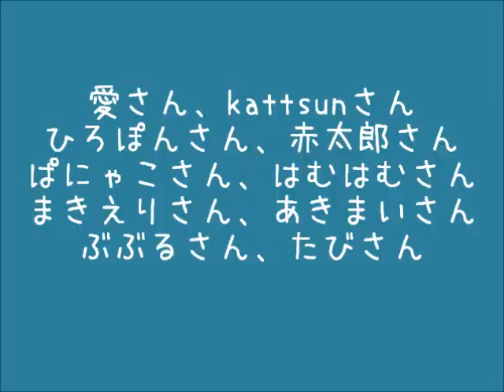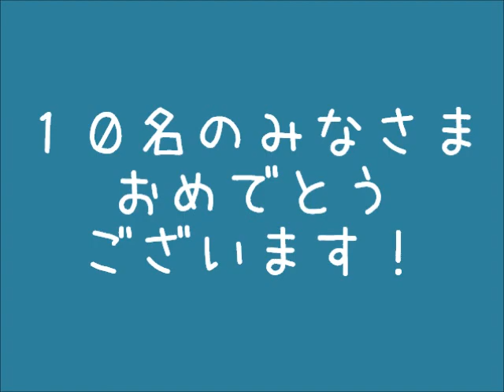サモエド クローカ 「2012手帳抽選会」 （samoyed kloka）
ブログで毎年恒例の 『サンタクローカ・プレゼント』♪
今年もたくさんのご応募いただきました。
応募総数352名のうち、64名の中から 『クローカ手帳』 を
10名さまにプレゼント！
当選者のみなさん、おめでとうございます！ U^ｪ^U